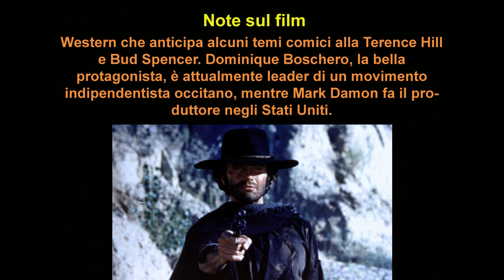UN TRENO PER DURANGO - CLIP TRIBUTE - ITA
Un treno per Durango è un film del 1968, diretto da Mario Caiano.

Sinossi: Messico: Alcuni banditi attaccano un treno e ne sottraggono la cassaforte. 2 amici avventurieri uno americano e uno messicano Gringo e Lucas, assistono al furto e si mettono sulle tracce dei fuorilegge per prendere possesso della cassaforte. Gringo e Lucas, vanno incontro però ad innumerevoli imprevisti, che però uno strano individuo li salverà nelle situazioni più critiche. Gringo e Lucas finalmente riescono ad impossessarsi dell'oro che era nella cassaforte, ma appare lo strano individuo che si qualifica come capitano dell'esercito americano incaricato di recuperare l'oro rubato. Il capitano a questo punto sequestra l'oro e se ne va. Gringo e Lucas scoprono però che il capitano è solo un truffatore per impossessarsi dell'oro, ma i due lo raggiungono. Il truffatore accetta la proposta di dividere il bottino, ingannandoli ancora riesce però a fuggire con l'oro.

A train to Durango is a 1968 film, directed by Mario Caiano.

Sinopsy: Mexico: Some bandits attack a train and steal the safe from it. 2 adventurer friends, one American and one, Casabella Gringo and Lucas, witness the theft and set out on the trail of the outlaws to take possession of the safe. Gringo and Lucas, however, face countless unexpected events, which however a strange individual will save them in the most critical situations. Gringo and Lucas finally manage to get hold of the gold that was in the safe, but the strange individual appears who qualifies as a captain of the American army in charge of recovering the stolen gold. At this point the captain confiscates the gold and leaves. Gringo and Lucas, however, that what happens is only a scammer taking possession of the imposoro, but the two discover it. The scammer accepts the proposal to divide the loot, deceiving them again but manages to escape with the gold.